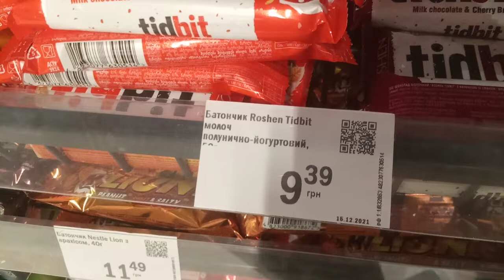разброс цен в фора Боярка Маяковского, 2 киевской области